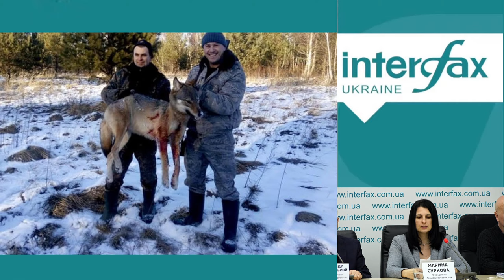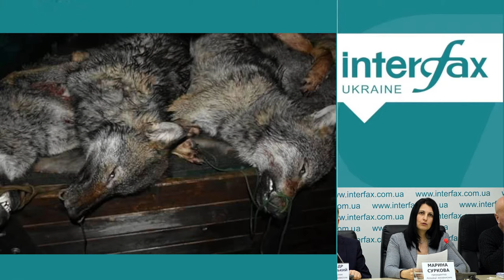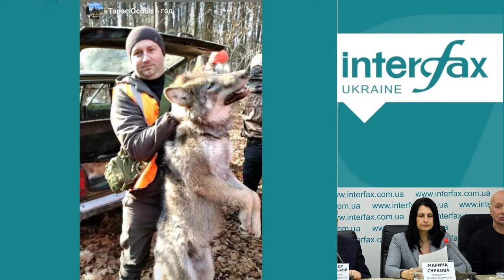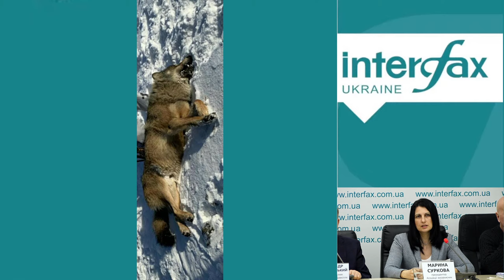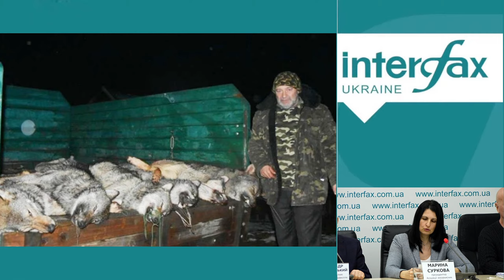В Україні теж будуть охороняти вовків, як у Європі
У середу, 24 січня, об 11.00 у прес-центрі інформаційного агентства "Інтерфакс-Україна" розпочнеться прес-конференція на тему "В Україні теж будуть охороняти вовків, як у Європі".

Учасники:

перший заступник міністра захисту довкілля та природних ресурсів Олександр Краснолуцький;
президентка Асоціації зоозахисних організацій України Марина Суркова;
юристка зоозахисної організації URSA Марина Іванюсько;
керівниця HAU - Центру порятунку диких тварин Наталя Попова;
адвокат Help Animals Of Ukraine Оксана Оснач;
адвокат Help Animals Of Ukraine Євгенія Музиченко;
директор Київського еколого-культурного центру Володимир Борейко.

Реєстрація журналістів на місці за редакційними посвідченнями.